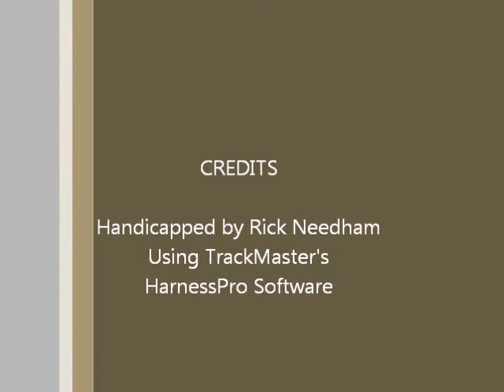Race #5 - Yonkers - 4/9/2013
Race #5 - Yonkers Raceway - Tuesday, April 9, 2013 + bonus longshots